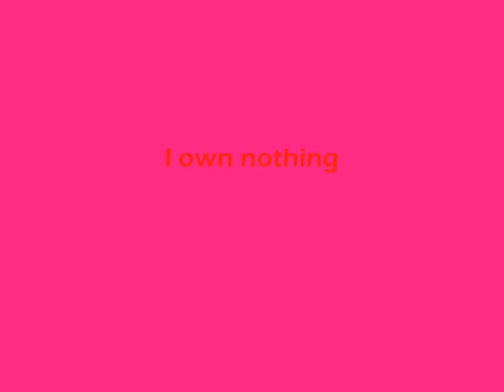Anytime, Jatie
This is the wonderful Kelly Clarkson singing Anytime. I didn't include lyrics this time, if you know Kelly, you should know the song. I just love it, and I love Jatie, so they were a perfect fit. Try watching in HQ, it helps the quality a tad on some of the clips. Nothing is mine, rates, subs, and coms would be great. I can't wait till you see the next vid I post. nothing is mine, done for nonprofit!